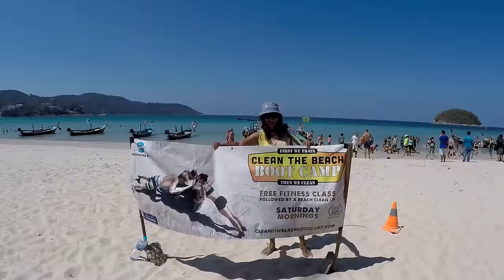Four beaches and a stranger in Thailand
Ana took me around the whole coast of Phuket.